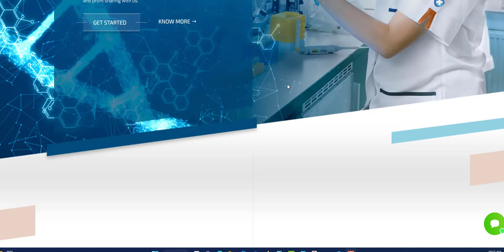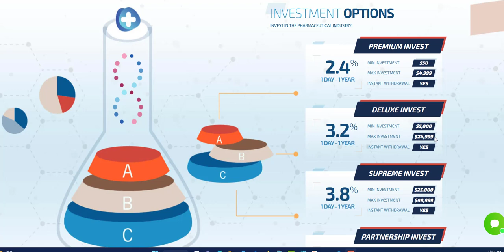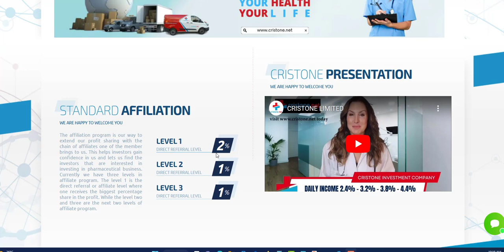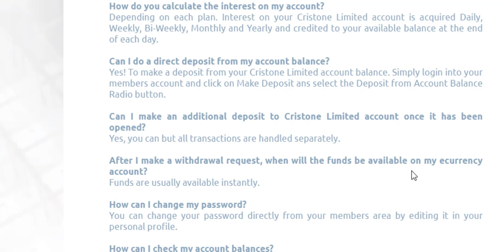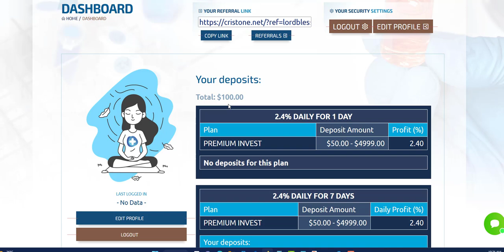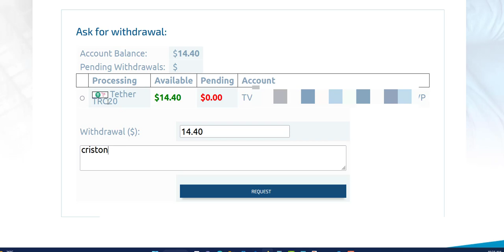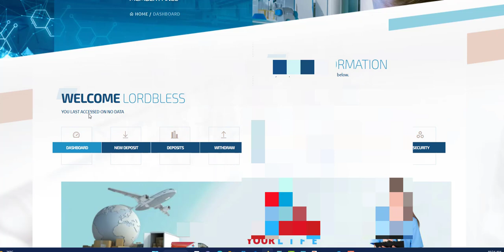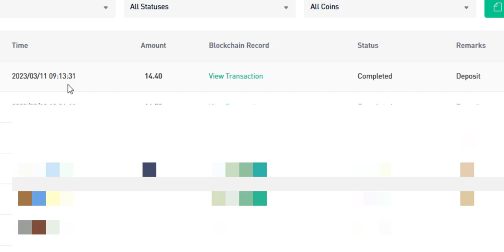CRISTONE LIVE WITHDRAWAL INSTANT PAYMENT RECEIVED $$$$$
PLATINUM PLATFORMS

CRISTONE COMPANY
2.4% TO 4.4% DAILY FOR 1 DAY TO 365 DAYS

AURELIUM CAPITAL LIMITED
3.33% TO 5% DAILY FOR 33 DAYS
150% AFTER 15 DAYS
200% AFTER 10 DAYS
225% AFTER 7 DAYS
300% AFTER 5 DATS

FXEMPRESS
6.5% TO 10.5 DAILY

AFRIQ ARBITRAGE SYSTEM
1.65% DAILY
Min Deposit $ 20

INFINITYSTREAM
DAILY INTEREST 0.5% TO 1.5 AND 0.8%
Min $100

SICAMTECH
5.5% TO 20% DAILY FOR 12 DAYS

ESSO MILLANNI
1% TO 100%   1DAY TO 100 DAYS PLAN

CARNELIAN12
12% DAILY FOR 12 BUSINESS DAYS

SUPERBIT
0.44% TO 1.50% AND  2.61% TO 6.78

FUNDS-BROKER
2.1% WEEKLY FOR 798 DAYS AND OTHER PLAN

SHUTTLE  PLAN OTHER PLAN
3% Weekdays|1.25% Weekends|50 days

UCTRADERS
2% WEEKLY FOR 2 YEARS
Min Deposit $ 10

ROYALCASINOFUNDS
0.5% DAIL FOR 365 DAYS TO 3% AND 5% DAILY

HENBBO
1.65% DAILY AND OTHER PLAN WAS WELL

ACTIVE FINANCE
0.55% DAILY 120 DAY

SUPERBIT
0.44% TO 1.50% HOURLY FOR 240 HOURS
Min Deposit $35

SAFEASSETS
0.24% FOR 1 MONTH AND 0.27% FOR MONTHS 3
0.40% FOR 9 MONTHS AND 0.50 FOR MONTHS 9